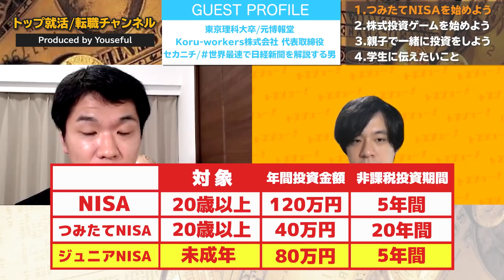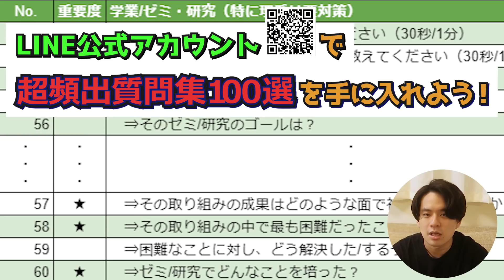【3000円から】大学生でもできるお金の「増やし方 」(つみたてNISA)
南祐貴 (セカニチ)
1989年生まれ、2012年に博報堂入社。2017年に独立し、Koru-workers株式会社　代表取締役。

「世界最速で日経新聞を解説する男」として発信しています！

「動画の感想」「具体的に◎◎してみたよ」「次回聞きたい内容」…等、気軽にぜひコメント欄で教えてください！

・お金について詳しく知りたい人はこちらの動画もチェック！↓

【就活生向け】
✅LINE公式アカウントを追加して最速で内定に近づく「トプシュー限定！超頻出質問まとめ100選」を無料で手に入れよう！
※2021年11月以降、下にあるリンクからはLINE追加できません！

のプロフィール欄に記載されているリンクより友達追加下さい。

・トップ就活チャンネル公式SNSで最先端情報を発信中です！

・目次
00:00  オープニング
00:22  1.つみたてNISAを始めよう
07:48  2.株式投資ゲームを始めよう
10:01  3.親子で一緒に投資をしよう
12:48  4.学生に伝えたいこと
13:51  エンディング

トップ就活 / 転職チャンネル（通称：トプシュー）では、社会人領域では理想のキャリアの実現を目標とするすべての人々に転職成功体験を、新卒領域では総合商社・広告・外銀・外コン・外資IT・メーカー・金融・メガベンチャー等のトップ企業に内定を目指す大学生に向けて就職成功体験をお届けするするためにお役立ち情報を配信してます。

・ 監修：公式顧問プロフィール

「佐野さん：佐野智弘（伊藤忠商事人事部出身 歴22年）」
1973年千葉県生まれ。慶應義塾大学経済学部卒業。1997年伊藤忠商事に入社。入社以来22年間、採用・評価・育成等幅広く人事業務に従事。内、約７年間ニューヨークに駐在。2019年9月株式会社ザ ・ビヨンドを設立し、商社で活躍することを目指す大学生の成長支援「THE BEYOND」を設立。